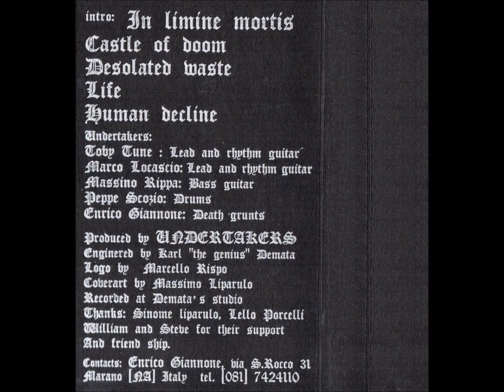Undertakers - In Limine Mortis - 1993 - Full Demo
Brutal Death Metal/Deathcore

Tracklist:
01. Intro: In Limine Mortis
02. Castle Of Doom
03. Desolated waste
04. Life
05. Human Decline